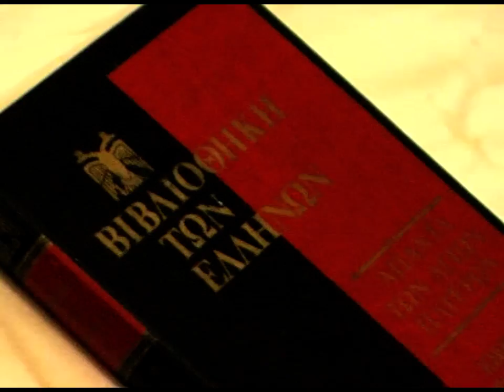ΚΩΣΤΑΣ ΑΔΑΜ 3-11-08'Ο Χριστός είπε: "Ερευνάτε τας γραφάς!'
ΚΩΣΤΑΣ ΑΔΑΜ 3-11-08'Ο Χριστός είπε: "Ερευνάτε τας γραφάς!' DVD 130